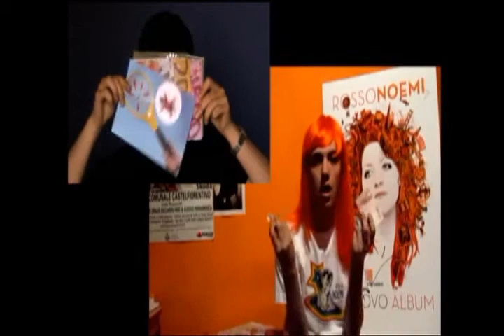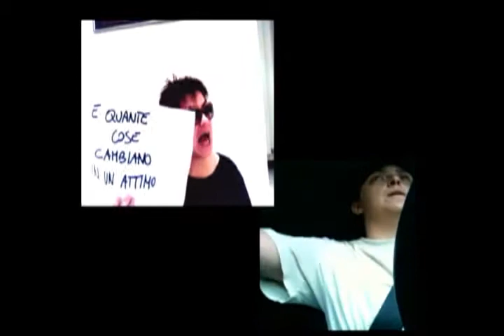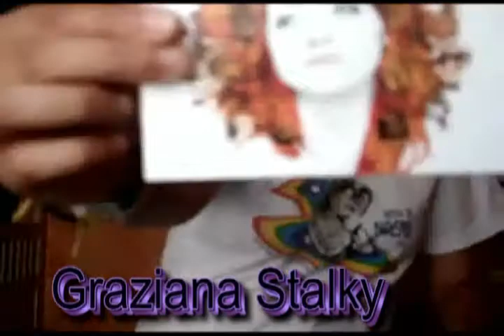Odio tutti i cantanti interpretata dagli Archini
Gli Archini diventano attori e videomaker e danno la loro libera e fantasiosa interpretazione del singolo "Odio tutti i cantanti" tratto dall'album "RossoNoemi"